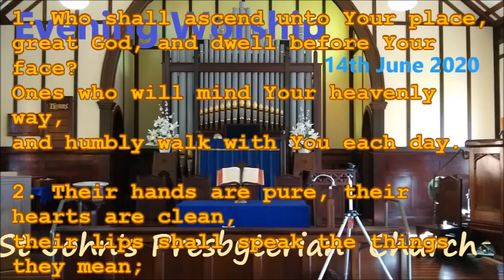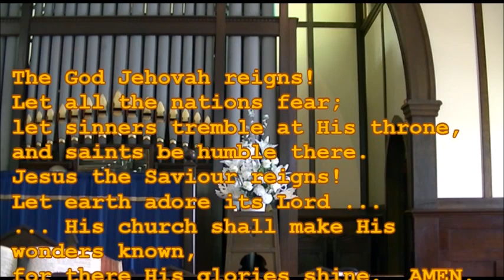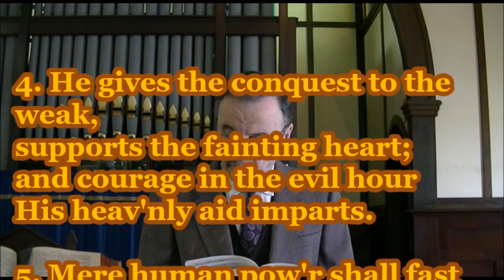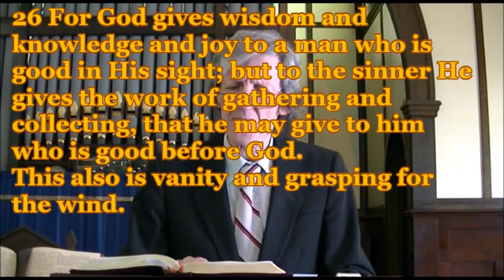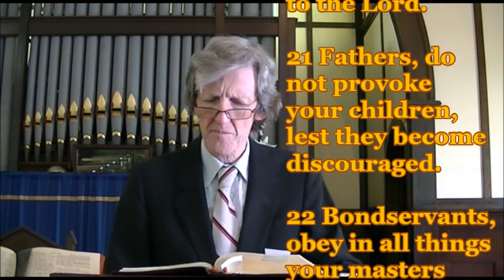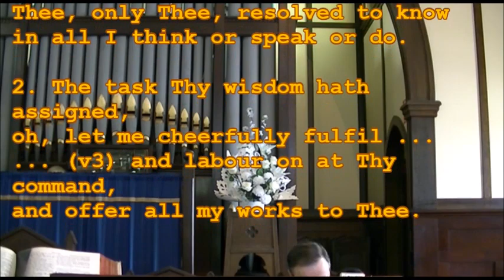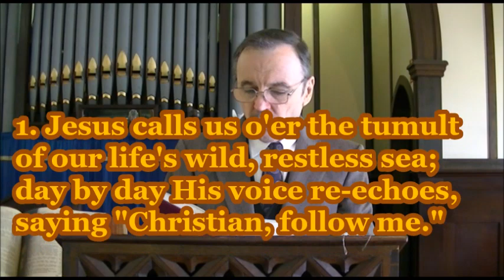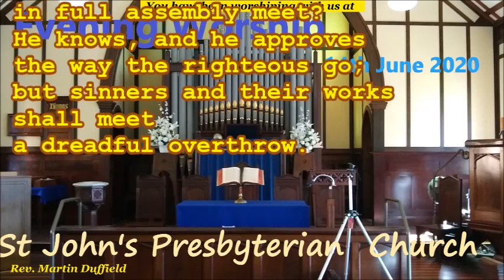14 June, 2020, Evening Worship - St John's Annerley Presbyterian Church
EVENING WORSHIP led by Rev. Martin Duffield
ANNOUNCEMENTS
PREPARATION
CALL TO WORSHIP: Psalm 99:1-3
PRAYER: Adoration
HYMN#1: Rej. 28 Have You Not Known?
READING: Eccl. 2:12-26
PRAYER: Confession & Supplication
HYMN#2: Rej. 199 A Man Once Came from Galilee
READING: Col. 3:18-25
OFFERING
PRAYER: Thanksgiving
HYMN#3: Rej. 464 A Charge to Keep I Have
PRAYER: Intercession
SERMON: The Life and Testimony of the Christian Employee
HYMN #4: Rej. 466 Jesus Calls Us o’er the Tumult
BENEDICTION & threefold “Amen”